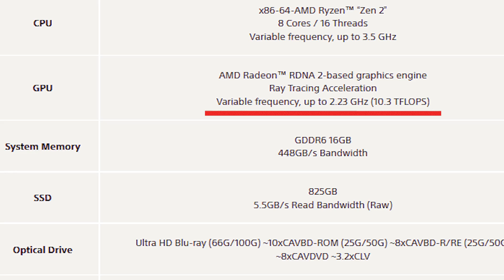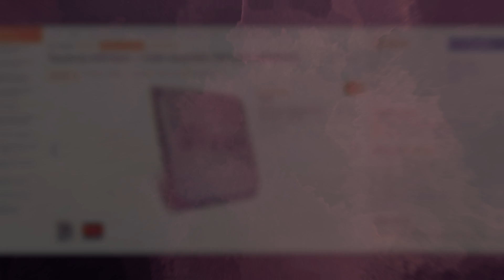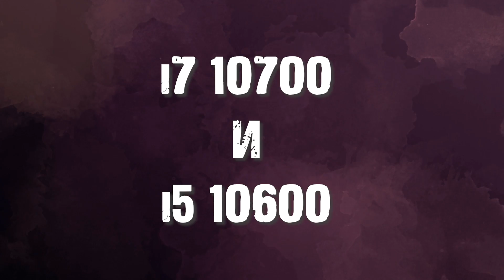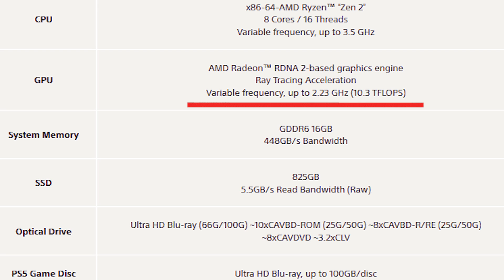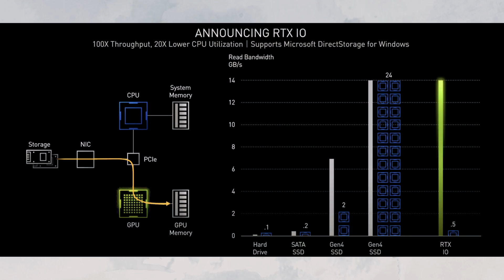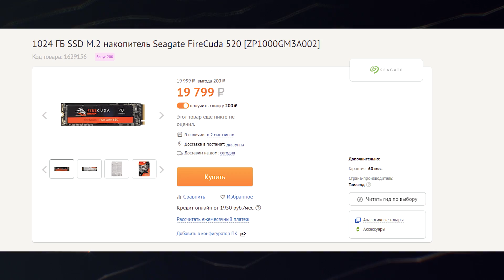PS5 - что нам принесет next gen с Ryzen 7 3700X и RDNA 2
Разбираемся в мощности PS5 и смотрим на потенциал в её комплектующих. Посмотрим на возможности процессора похожего на тот, что установила Sony в PS5. Выясним на сколько хороша графика в Playstation, и сможет ли RDNA 2 обеспечить хороший геймплей на PS5. Немного поговорим о ПК под next gen, который выступит на уровне с PS5 и даст комфортный FPS. И конечно же затронем тему самого Ryzen 7 3700X и выясним стоит ли дожидаться нового поколения процессоров. Своё мнения я основал на характеристиках PS5, которые уже окончательно подтверждены.

0:00-0:35 Приветствие
0:35-1:06 Дата выхода и цена PS5
1:06-1:40 Железо в PS5
1:40-2:34 Ryzen 7 3700X против PS5
2:34-3:42 Про next gen и оптимизацию
3:42-4:16 Выбора процессора на ровне с PS5
4:16-5:49 Графика в PS5
5:49-7:43 PS5 SSD или загрузка текстур
7:43-8:16 Герцовка и разрешения PS5
8:16-9:00 Первые отзывы о PS5
9:00-9:25 Концовка